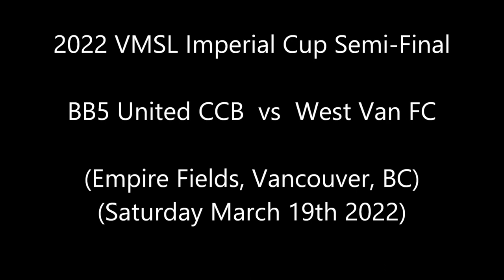BB5 United CCB v West Van FC (VMSL Imperial Cup 2022 semi final)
Highlights from BB5 United CCB v West Van FC in Vancouver Men's Soccer League Imperial Cup semi-final action at Empire Fields, Vancouver on Saturday March 19th 2022.